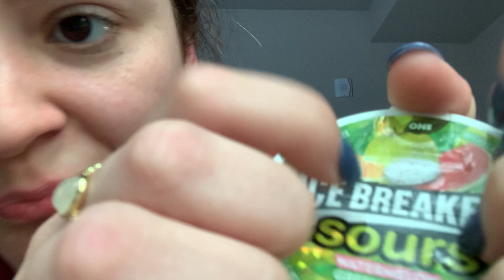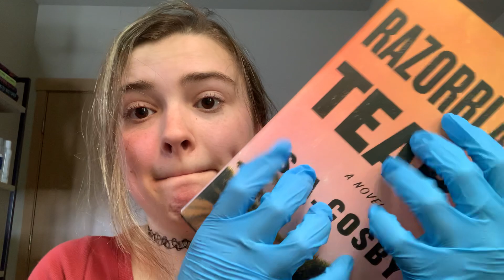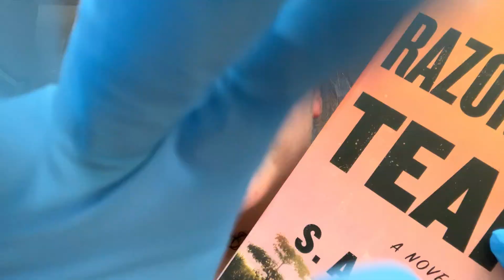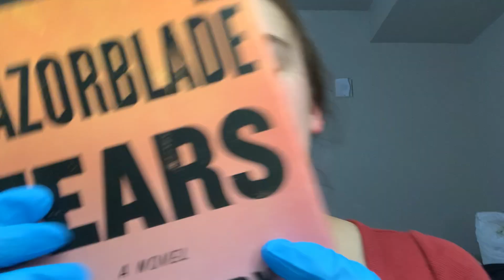ASMR quick tingles with gloves 🤌 (lofi and loud, fast and aggressive)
Here to give some quick tingles✌️

Also, thanks so much for all the support, my channel is now monetized! It means a lot 💞

📚 My main YouTube channel is a Booktube channel where I discuss all things books, you can find me there: @gabbyreads

My Links ↓↓↓
Y O U T U B E